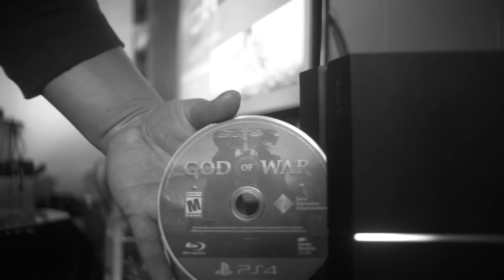Bill's Amazing Day (2020)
This is a remake of my first film I made when I was 15.